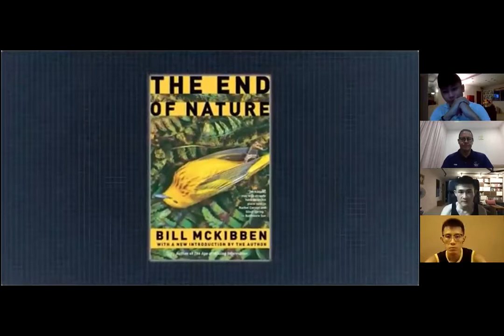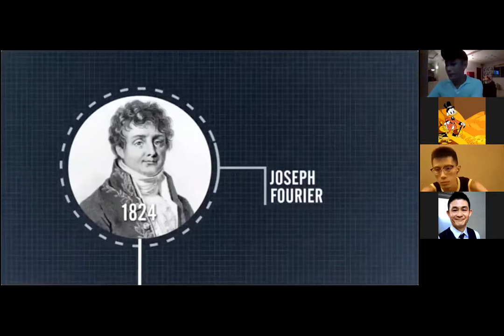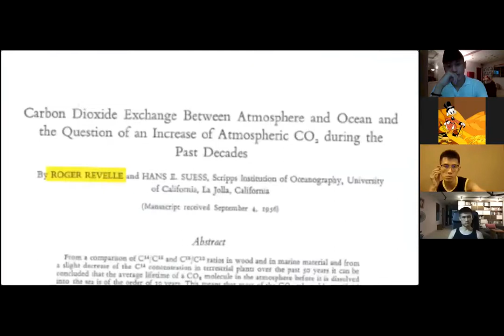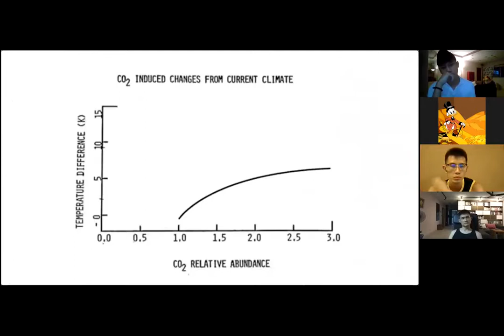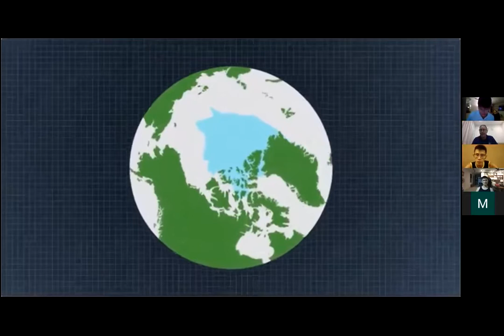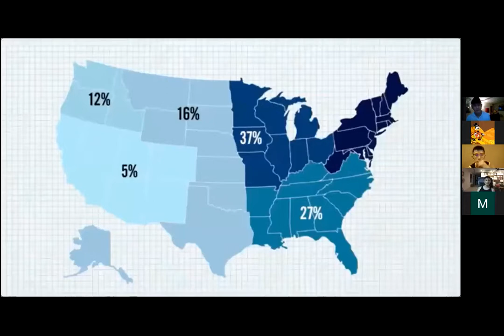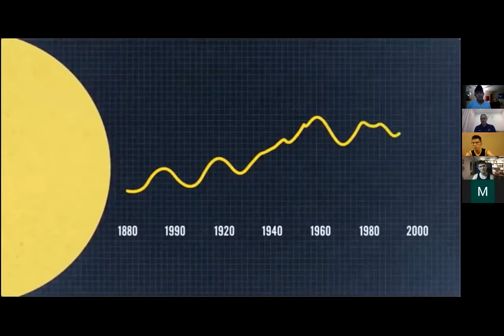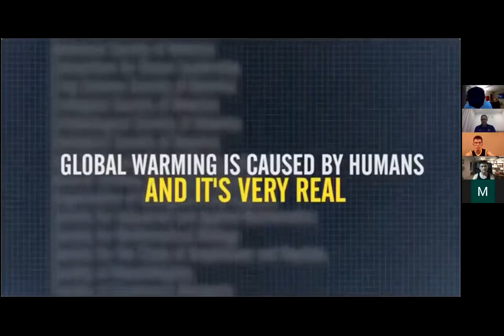Climate Change Chat! 2020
Join the gang from Love is an Action and The Litter Club Zoom meeting May 26 2020